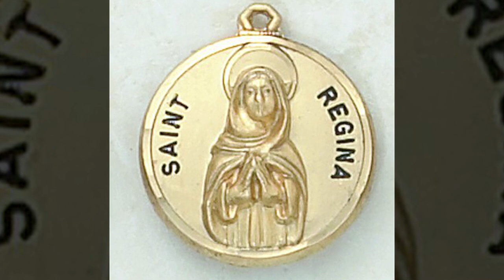St. Regina | Fr.Thumma Velangini,Manapuneethulu(07-Sep)